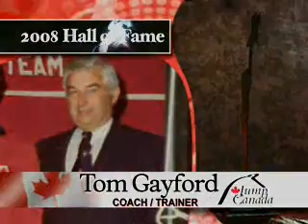2008 Coach: Tom Gayford